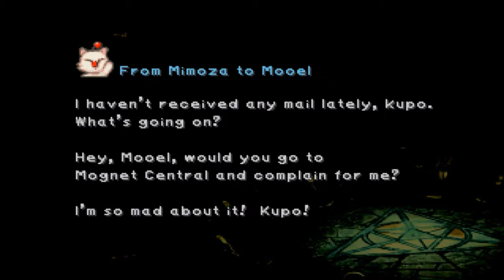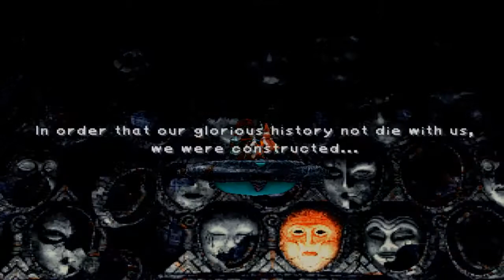FFIX Sidequest Challenge - Episode 58 "Oeilvert and an epic Ark Battle"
We not only traversed Oeilvert without using a single magic spell, but we also OBLITERATED the Boss Ark. so very very easily 😝

This is a Final Fantasy 9 playthrough series, where we are just going to have a lot of fun and hopefully finish all sidequests successfully.

The FFIX sidequests and minigames included in these series are:
Learn all 24 Blue Magic spells - 20/24
Collect all 3 Rare Coffees - COMPLETED
Collect all 4 Mini-Figurines - COMPLETED
Collect all 13 Stellazzio Coins - 9/13
Buy all 18 Treno Auction House items at least once - 16/18
Stiltzkin Encounters (Receive Ribbon) 5/8
Please all 9 Friendly Monsters - 6/9
Answer all 16 Ragtime Mouse Questions correctly - 0/16
Collect all 100 Tetra Master Cards - 43/100
Dig up all 6 Chocograph Pieces - 4/6
Find all 24 Chocographs locations - 19/24
Uncover all 5 Dead Pepper Ocean Foam locations - 4/5
Uncover all 5 Dead Pepper Mountain Crack locations - 3/5
Visit all 21 Chocobo Beaches - 0/21
"Treno Tradition" ATE sequence (Receive Power Belt) - COMPLETED
Secret of the Eidolon Wall (Receive secret message)
Quan's Dwelling Reunion (Receive Running Shoes)
Reach Rank S Treasure Hunter
Revive Mognet Central (Receive Protect Ring)
Nero family reunion (Receive Protect Ring)
Collect Steiner's Excalibur Weapon
Collect all 8 Ultimate Weapons - 2/8
Defeat all 4 Knight's House Monsters - 2/4
Defeat Optional Superboss Tantarian - COMPLETED
Defeat Optional Superboss Ozma
Defeat Optional Superboss Hades
Defeat Optional Superboss Friendly Yan
Minigame: Impress 100 nobles (Receive Moonstone) - COMPLETED
Minigame: Rallying the Knights (Receive Elixir) - COMPLETED
Minigame: Deploy the Guard (Receive Angel Earring) - COMPLETED
Minigame: Feed the Moogles (Receive Aloha T-shirt) 3/4
Minigame: Catch 99 Frogs - 69/99

TOTAL COMPLETION: 50.63%